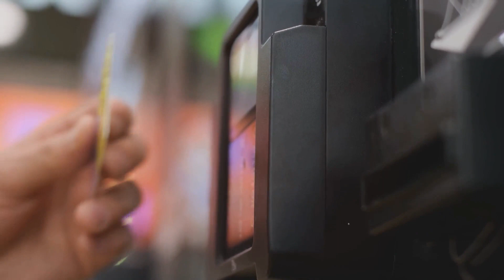How do I activate my California EBT card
In this informative video, we'll walk you through the various methods to easily check your EBT balance in New York. From the comfort of your home to the on-the-go, we've got you covered with the official procedures. Let's make managing your EBT balance as simple as can be!

When you call, you will be given the option to set a PIN for your new card. For this process, you will need:

The 16-digit card number is found on the front of your card.
Your zip code for your mailing address.
The 6-digit date of birth for the child is named on the card.
It's important to create a private PIN number, even if you had set up a PIN for an original P-EBT card. Don't discard your P-EBT card as more benefits may be added later if the program is extended.

For any further assistance or if you encounter issues, you can reach out to the EBT customer service at the same number. Additionally, you can check your California P-EBT card balance by calling the Customer Service number on the back of your card or by looking at the bottom of your most recent grocery store receipt.